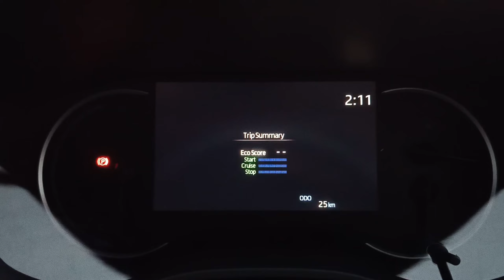Innova Hycross Status Video! Hycross ❤️